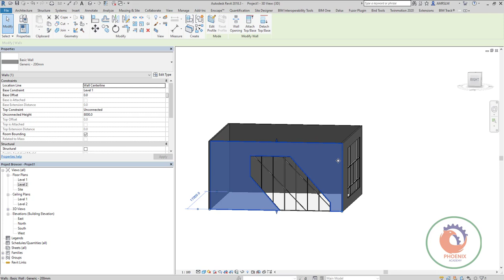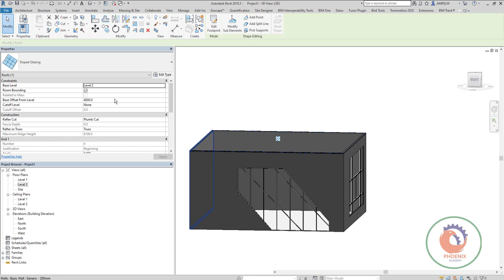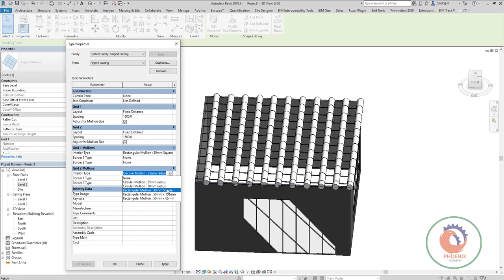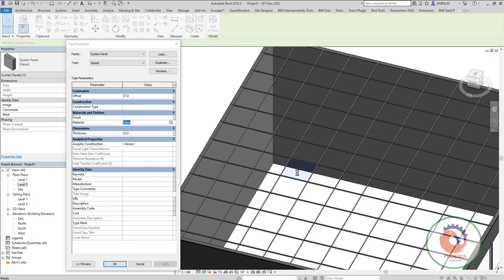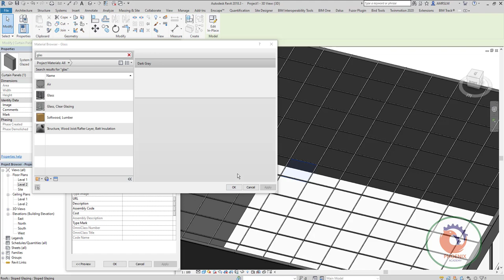Curtain Walls with Revit Adding a radial curtain wall with a radial top {ar}